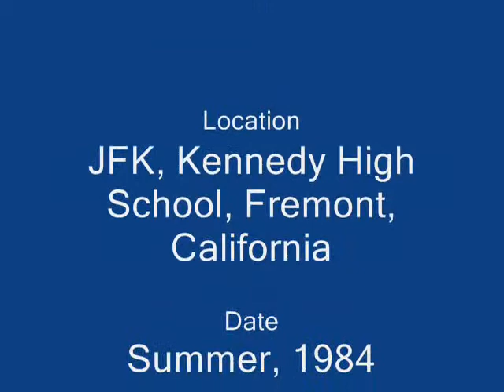Mission Valley Basketball Camp - 1984 - UnknownA - Part 5 of 6